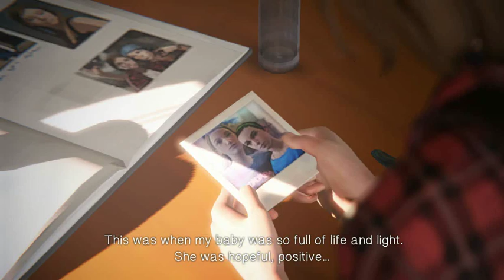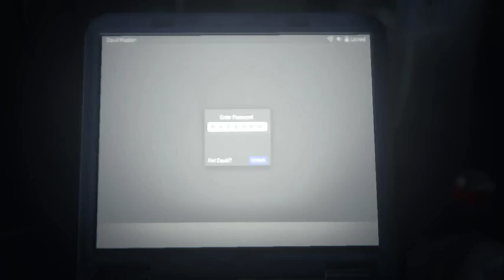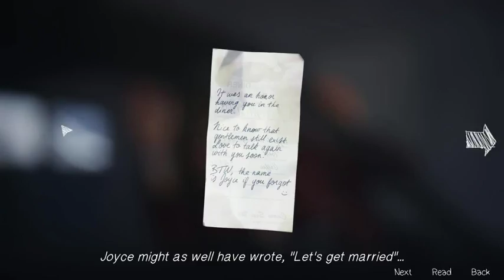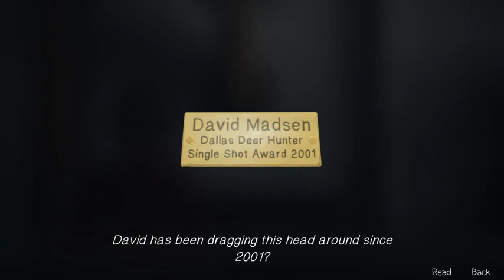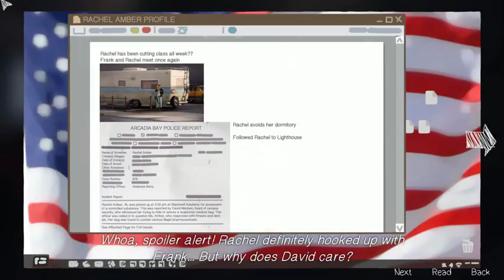Taylor Plays Life Is Strange: Ch 3 Pt 10